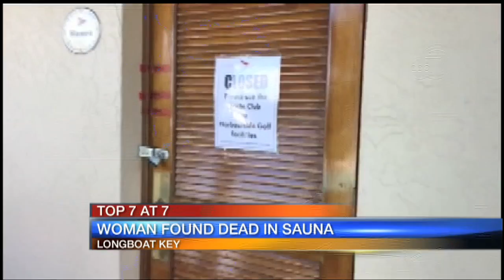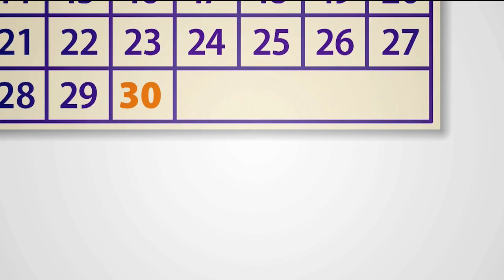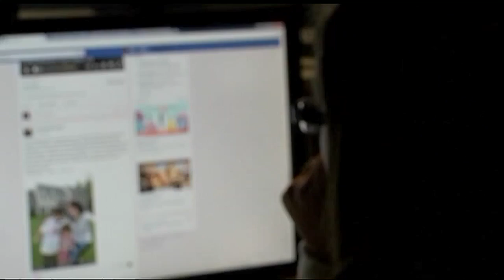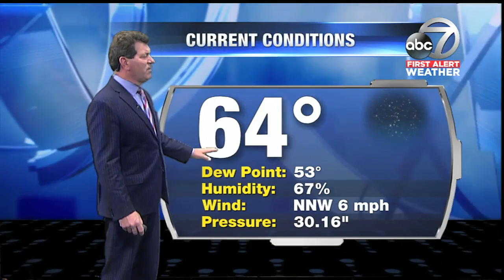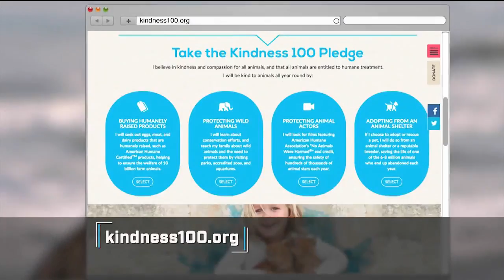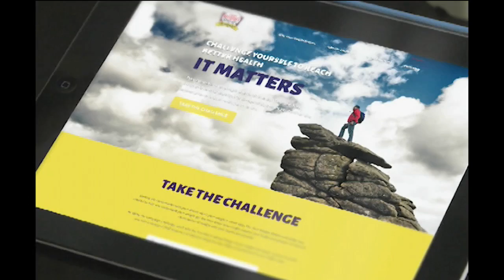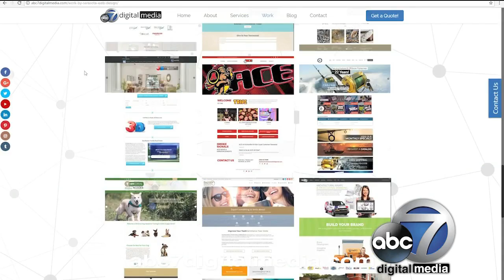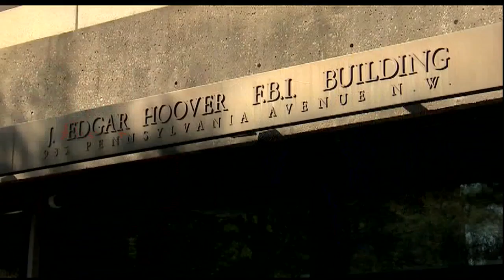ABC7 News at 7pm - February 1, 2018